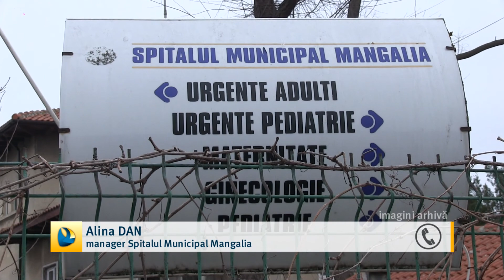Spitalele din județ, scoase din circuitul covid